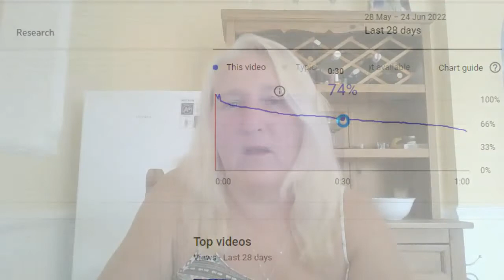How to Get More Views on YouTube. The fastest way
This video covers 6 tips to grow your channel quicker and get you to your watch time.
Getting more youtube views can be simple if you follow these simple steps.
1. Add End screens.
2. Check YouTube Retention
3. Don't put crap in the video.
4. Cut out fluff and things of no value
5. Add sound effects
6. Add music
7. Make some of the videos funny.

My name's Lisa Harvey and on this channel, I show you how I make money online and how you can start earning income on the internet.

Best Books That changed my life:
Think and grow rich Napolean Hill

Rich Dad Poor Dad Robert Kiyosaki

Equipment I use for Youtube:

Ring Light

Canon DSLR Camera

MacBook Pro
Lisa Harvey and mistakes bloggers make is a participant In the Amazon Services LLC Associates Program, an affiliate advertising program designed to provide a means for sites to earn advertising fees by advertising and linking to Amazon.com.